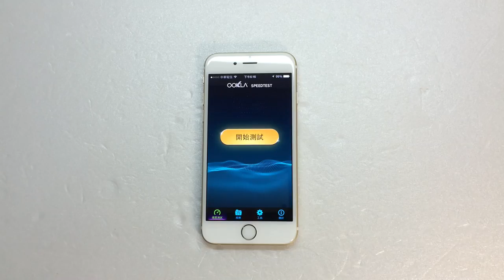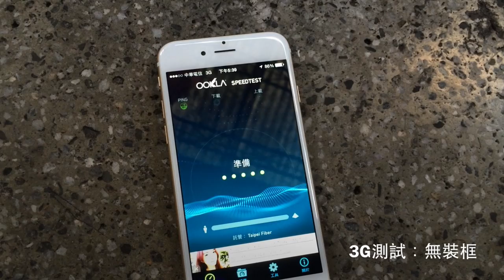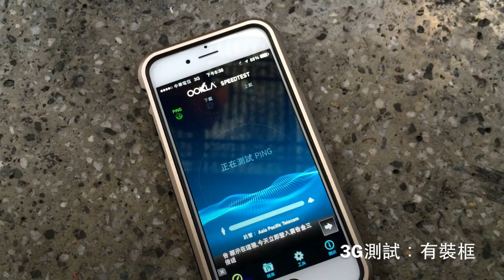Optima iPhone 6 雙層防護鋁合金邊框網路速度測試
iPhone 6 雙層防護撞擊鋁合金框 - Optima Metal Bumper